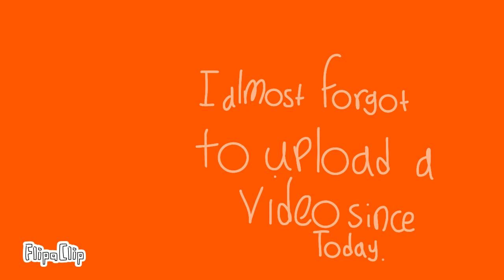A message on FlipaClip to YouTube on this video.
Yes, I wanted to make this in the morning, but I forgot to.

So I made one quickly so yeah, that’s all.